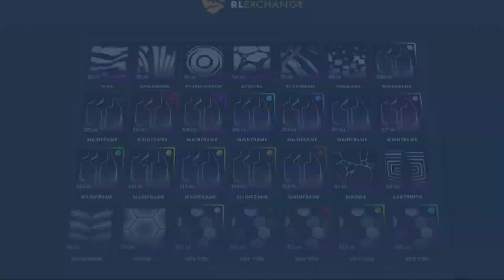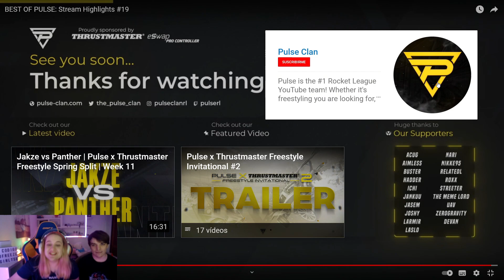REACCIONANDO A LOS MEJORES FREESTYLERS DE "PULSE CLAN" 🏆 ROCKET LEAGUE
reaccionando a los mejores freestyler de pulse clan rocket league dfreezegirl

Follow Pulse on social media for regular updates!